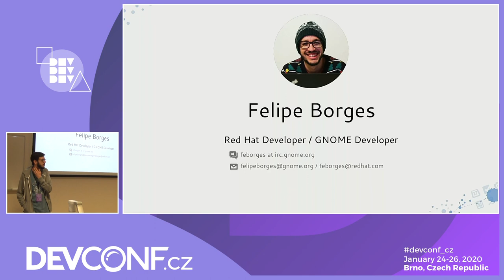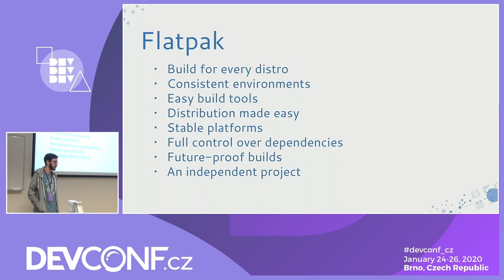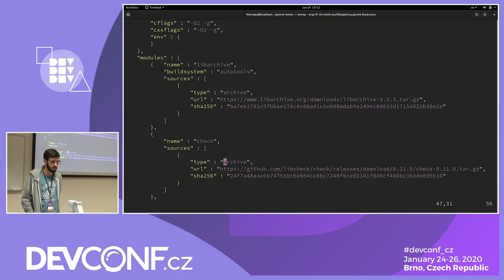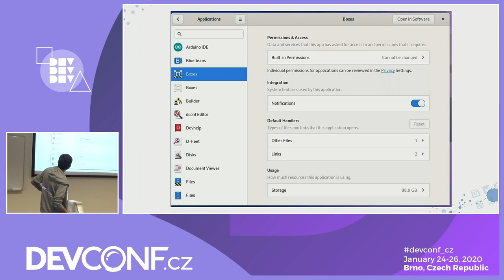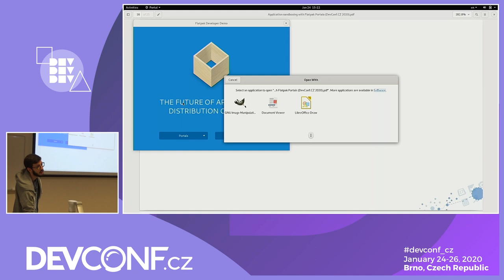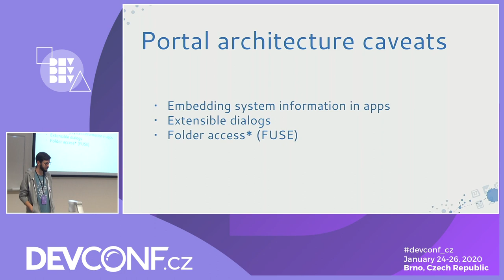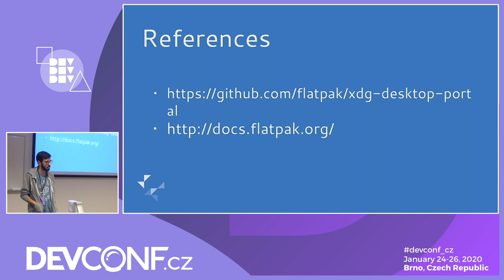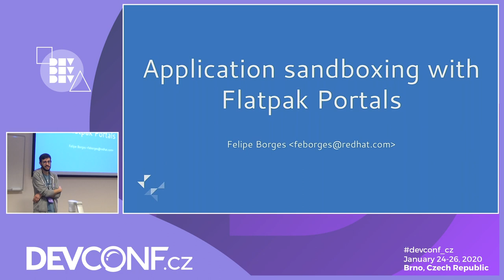Application sandboxing with Flatpak Portals - DevConf.CZ 2020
Speakers: Felipe Borges

Get to know the existing Desktop Portal architecture and how to integrate your sandboxed applications with the operating system.

This talk will describe the process of sandboxing desktop applications with Flatpak, how to make applications interact with the operating system through a Portal, and how to extend the Portal API.